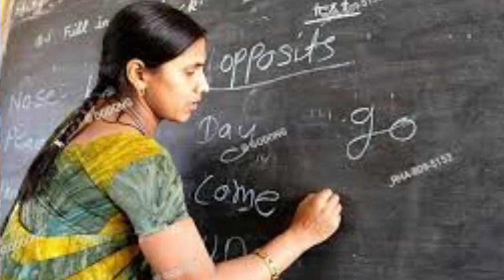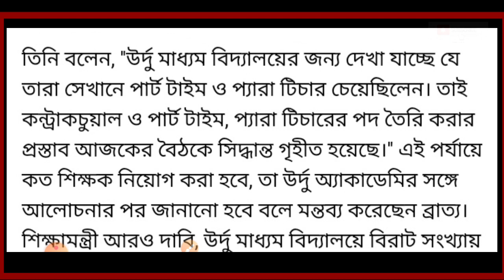Para Teacher Vacancy 2023 প্বার্শ শিক্ষক নিয়োগ West Bengal | New Para teacher Recruitment 2023-24